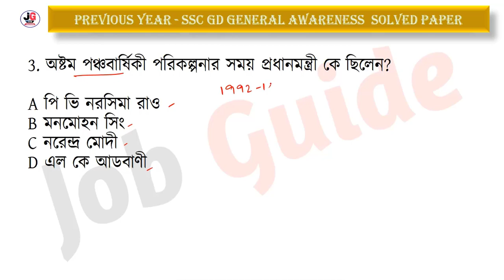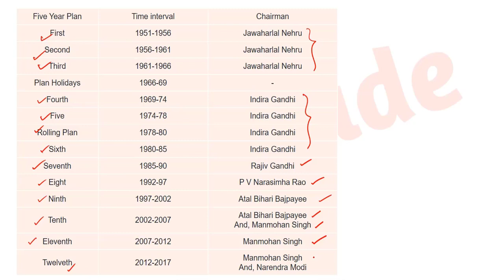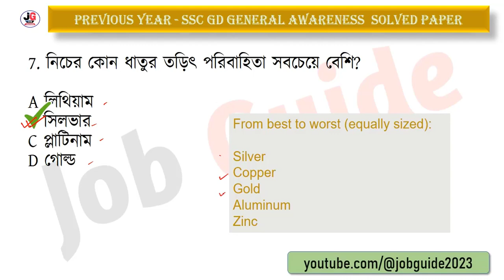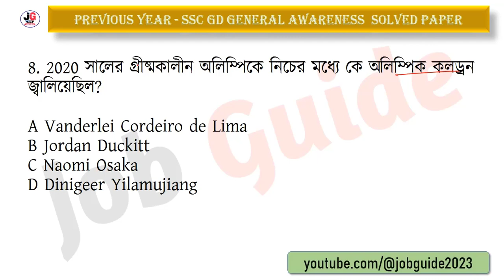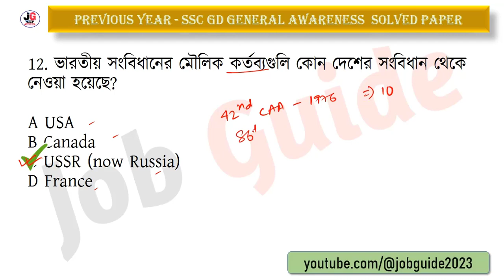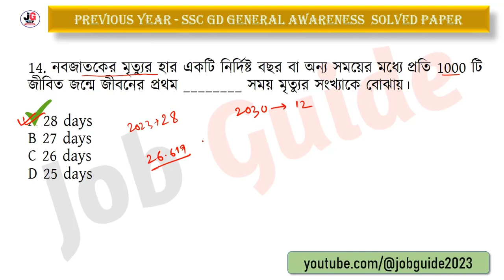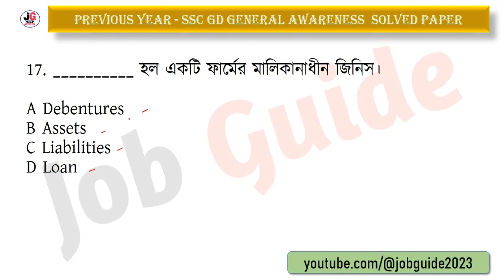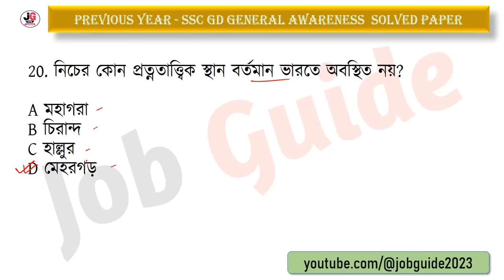SSC GD স্পেশ্যাল জিকে ক্লাস - 48 | বিগত বছরের সমাধান | SSC GD General Awareness PYQs in Bengali